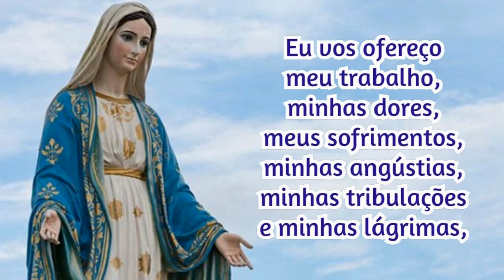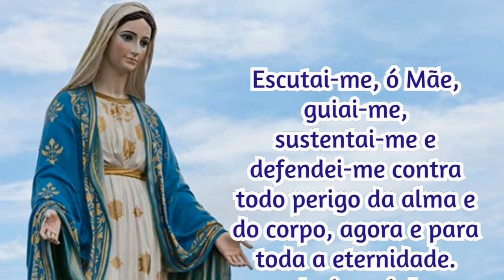05/01/2022 Consagração DIÁRIA A NOSSA SENHORA